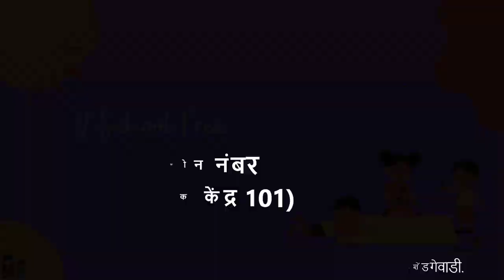१ली | भाग ४ | पान क्र. ६८ | उपयोगी फोन नंबर | कसे वापरायचे | अग्निशामक केंद्र १०१ | V2 | VSchool